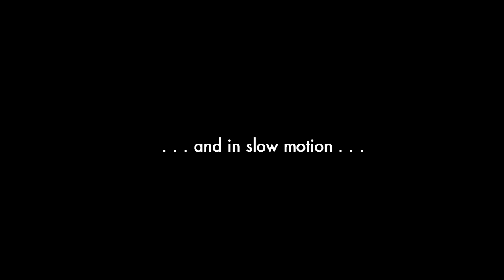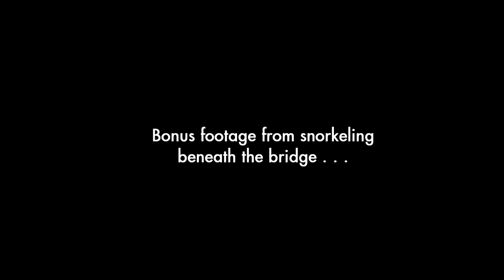Colleen Jumps From The Ofu Olosega Bridge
My wife takes the leap from the bridge between Ofu & Olosega islands in Manu'a, American Samoa.